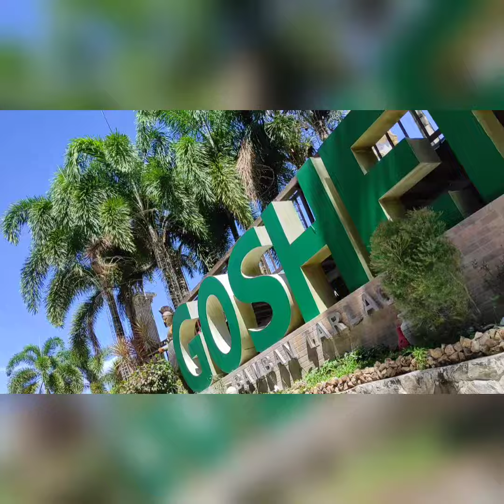GOSHEN RESORT sneak peek | ROME IN PHILIPPINES NO VISA NEEDED | TARLAC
Vlog title: GOSHEN RESORT sneak peek | ROME IN PHILIPPINES NO VISA NEEDED | TARLAC

Hi this video contains a sneak peek of goshen resort located in tarlac, goshen is a nice place to visit in the north! When you are here you wi feel like you are in rome or greece without even having a visa or passport .. if you have time try to visit their resort and i am sure you will enjoy it there!

Musician: @iksonmusic